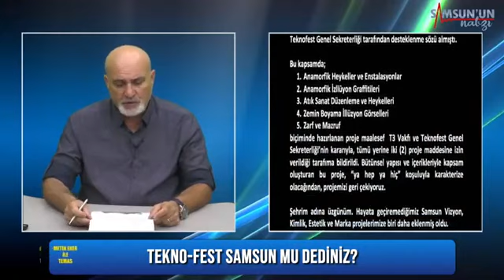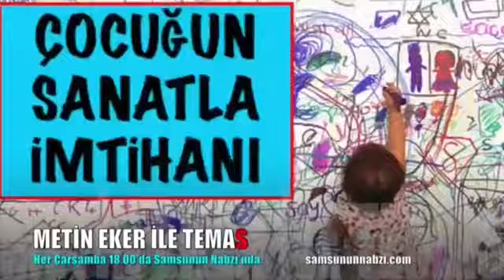TEKNO-FEST SAMSUN MU DEDİNİZ? - Prof.Dr.Metin EKER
Milli Teknoloji Hamlesi Festivali İçin  Anadolu'dan Yansıya Mukabele